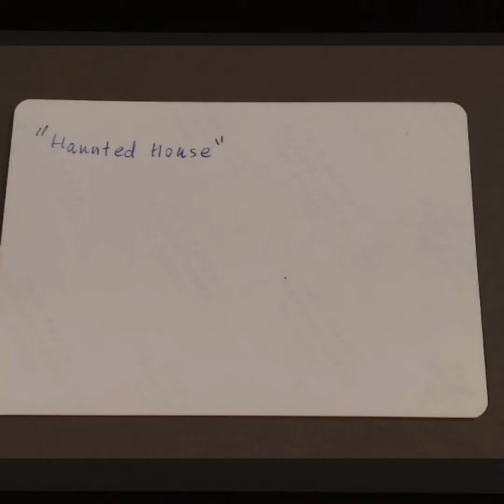Love birds: 50 years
Heinz and Jane
Opa and Oma
Grandpa and Grandma